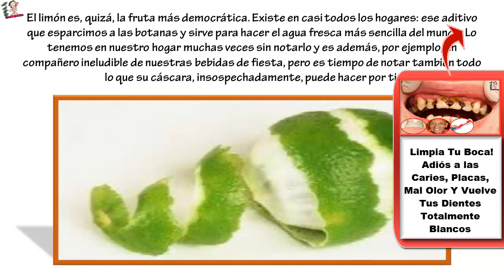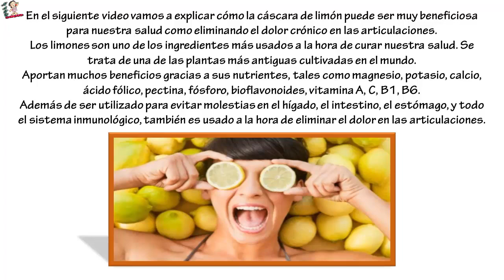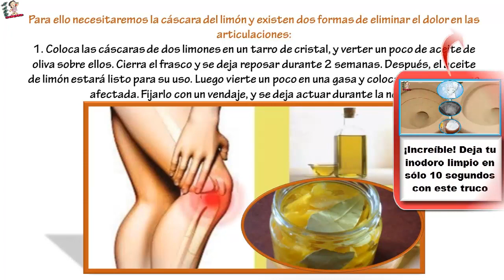🌺🌻🍀 LA CÁSCARA DEL LIMÓN PUEDE SALVARTE DEL DOLOR CRÓNICO EN LAS ARTICULACIONES ¡APRENDE COMO AQUÍ!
🌺🌻🍀 LA CÁSCARA DEL LIMÓN PUEDE SALVARTE DEL DOLOR CRÓNICO EN LAS ARTICULACIONES ¡APRENDE COMO AQUÍ! ... El limón es, quizá, la fruta más democrática. Existe en casi todos los hogares: ese aditivo que esparcimos a las botanas y sirve para hacer el agua fresca más sencilla del mundo. Lo tenemos en nuestro hogar muchas veces sin notarlo y es además, por ejemplo, un compañero ineludible de nuestras bebidas de fiesta, pero es tiempo de notar también todo lo que su cáscara, insospechadamente, puede hacer por ti.

En el siguiente video vamos a explicar cómo la cáscara de limón puede ser muy beneficiosa para nuestra salud como eliminando el dolor crónico en las articulaciones.

Los limones son uno de los ingredientes más usados a la hora de curar nuestra salud. Se trata de una de las plantas más antiguas cultivadas en el mundo.

Aportan muchos beneficios gracias a sus nutrientes, tales como magnesio, potasio, calcio, ácido fólico, pectina, fósforo, bioflavonoides, vitamina A, C, B1, B6.

Además de ser utilizado para evitar molestias en el hígado, el intestino, el estómago, y todo el sistema inmunológico, también es usado a la hora de eliminar el dolor en las articulaciones.

Para ello necesitaremos la cáscara del limón y existen dos formas de eliminar el dolor en las articulaciones:

Coloca las cáscaras de dos limones en un tarro de cristal, y verter un poco de aceite de oliva sobre ellos.
Cierra el frasco y se deja reposar durante 2 semanas. Después, el aceite de limón estará listo para su uso.
Luego vierte un poco en una gasa y colocarlo sobre la zona afectada. Fijarlo con un vendaje, y se deja actuar durante la noche.